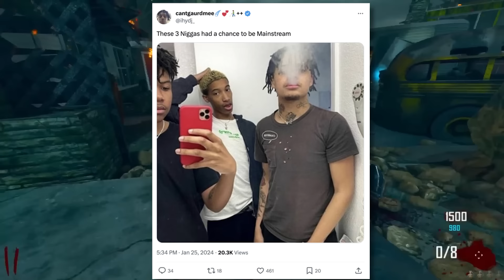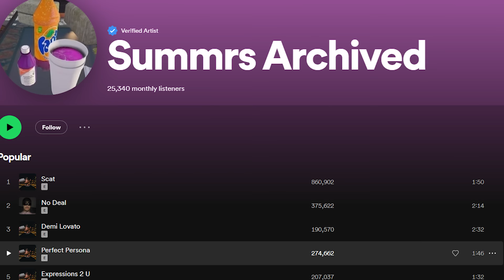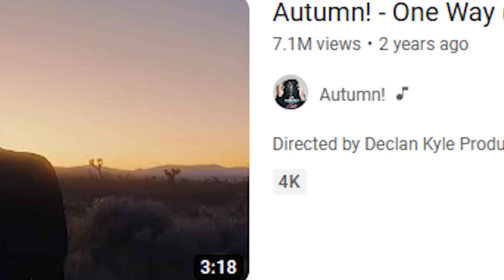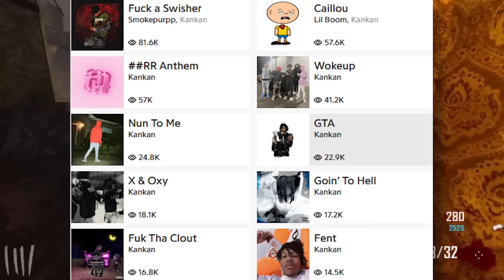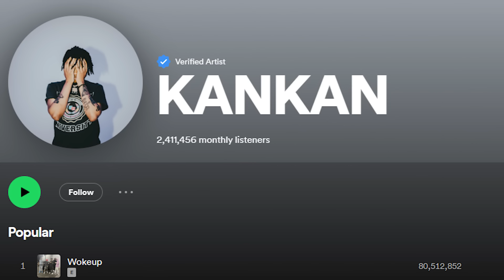Why Didn't the Members of Slayworld Go Mainstream?